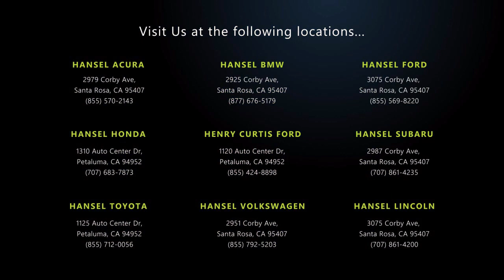2017 Honda Accord Sport Special Edition Sedan Santa Rosa Rohnert Park Petaluma Sebastopol Windso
2017 Honda Accord Sport Special Edition Sedan Stock Number: TU57009 Vin:1HGCR2F12HA272362.

Hansel Toyota
1125 Auto Center Drive